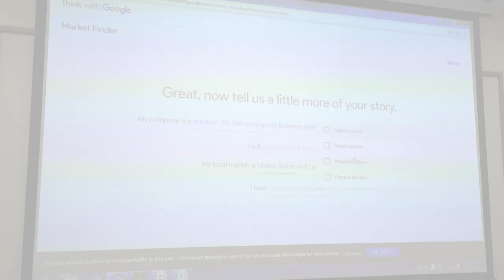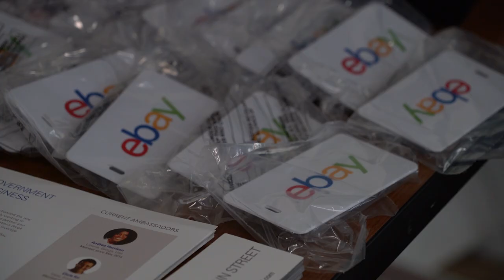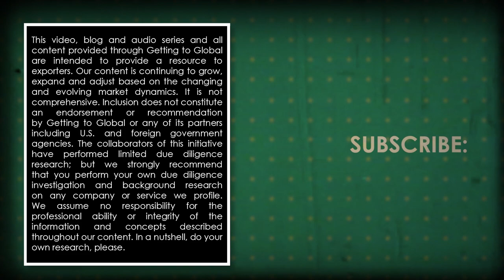Getting to Global Launch Event - Cincinnati, OH 2017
Getting to Global Initiative launches with its strategic partners, Google, Facebook, eBay, Pitney Bowes, USPS, SBA, NCBFAA, NAM, CITD, FAST and GRIN. The guest speaker was Chairman of the House Small Business Committee, Congressman Steve Chabot.

Learn how the Small Business Administration can help you expand globally through their Office of International Trade

This video, blog and audio series and all content provided on this site are intended to provide a resource to U.S. exporters. Our content is continuing to grow, expand and adjust based on the changing and evolving market dynamics. It is not comprehensive. Inclusion does not constitute an endorsement or recommendation by any U.S. government agency. The collaborators of this initiative have performed limited due diligence research; but we strongly recommend that you perform your own due diligence investigation and background research on any company or service we profile in this series. We assume no responsibility for the professional ability or integrity of the information and concepts described throughout our content.